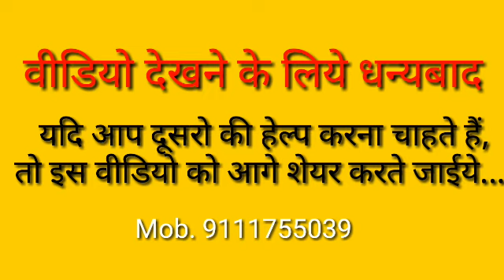Railway group D maths question hindi/railway maths questions/railway group d practice set maths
Railway group d maths questions hindi
Railway group d maths question
Railway loco pilot maths questions
Railway group d maths practice set
Railway maths question imp short trick
Railway maths practice set imp questions